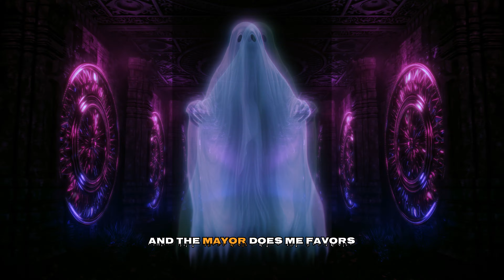Prof x Rahzwell - "Heroes of the North" [Lyrics] Showroom Partners Entertainment